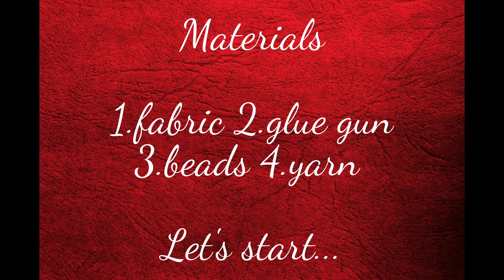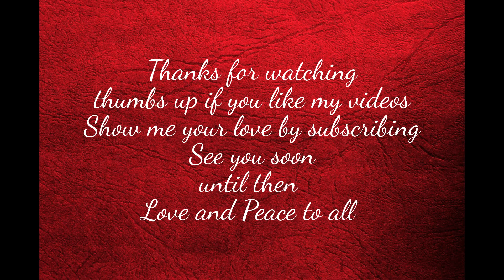How to make rolled fabric Christmas ornaments - Christmas diy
Hi friends. Todays video its one of my favorite. Try to make this easy and beautiful ornament for your Christmas tree. See you in two days with a new Christmas diy video. xoxoxo